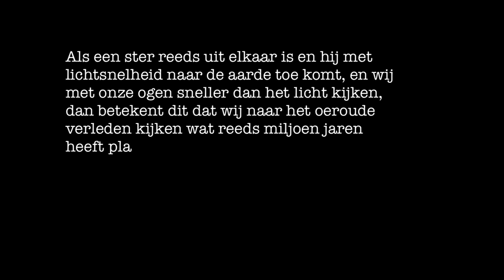Frank en Maarten Meester geven antwoord (2)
Frank en Maarten Meester geven antwoord op prangende vragen die via facebook aan hen gesteld zijn. Ter gelegenheid van het 20-jarig jubileum van Filosofie Magazine verschijnt 28 september hun nieuwe boek: Meesters in het hier en nu, over 20 jaar publieksfilosofie in Nederland.